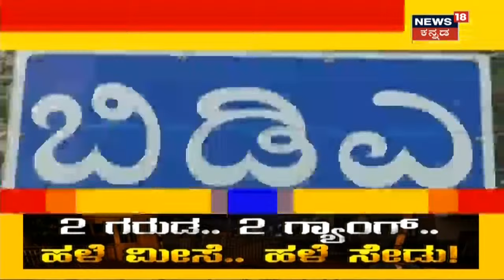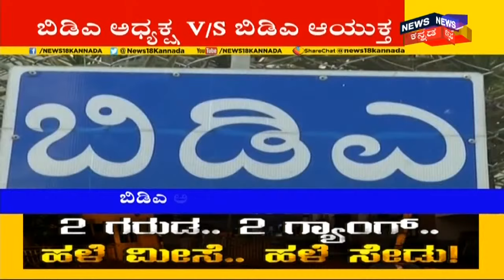Namma Bengaluru: ರಾಜ್ಯದ ಭಕ್ತರಿಗೆ ಗುಡ್ ನ್ಯೂಸ್; ದೇವಾಲಯಗಳಲ್ಲಿ ಜಾತ್ರೆ-ಉತ್ಸವಕ್ಕಿದ್ದ ನಿರ್ಬಂಧ ತೆರವು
ಕೊರೋನಾ ವೈರಸ್ ಬಂದಾಗಿನಿಂದ ದೇಶದಲ್ಲಿ ಜಾತ್ರೆ ಉತ್ಸವ ಎಲ್ಲವೂ ಬಂದ್ ಆಗಿತ್ತು. ಆದ್ರೆ ಅವುಗಳನ್ನು ಪುರಾರಂಭಿಸಲು ಅನುಮತಿ ನೀಡುವ ಮೂಲಕ ಸರ್ಕಾರ ರಾಜ್ಯದ ಭಕ್ತರಿಗೆ ಗುಡ್ ನ್ಯೂಸ್ ನೀಡಿದೆ